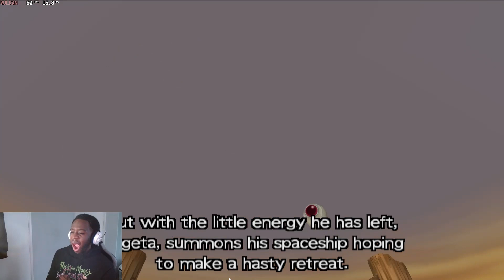THE ORIGINAL DRAGON BALL Z BUDOKAI IS STILL INCREDIBLE!!!🔥